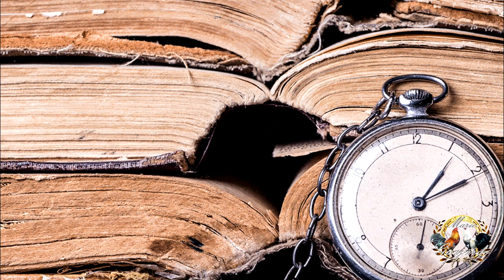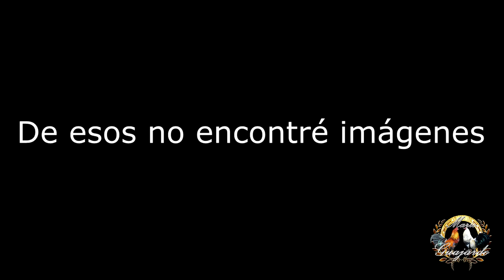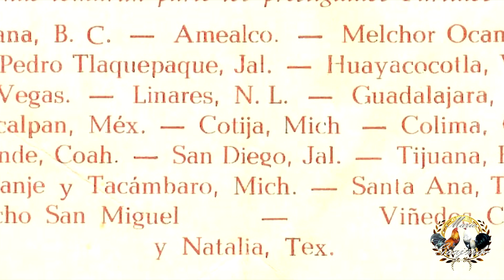Hurón su Historia